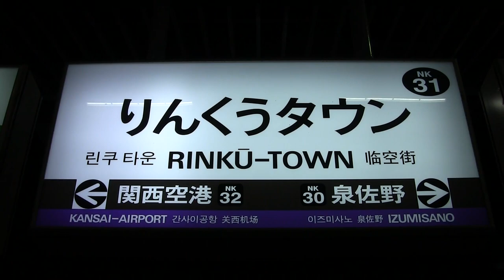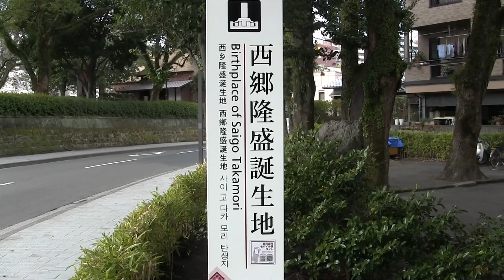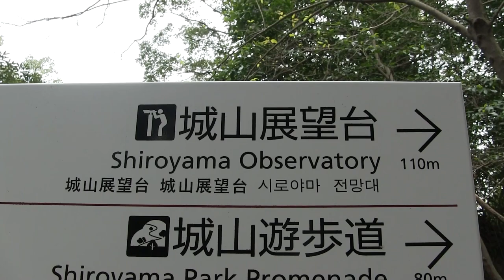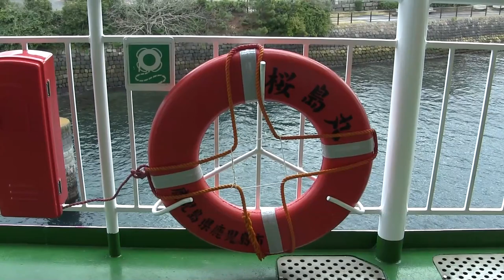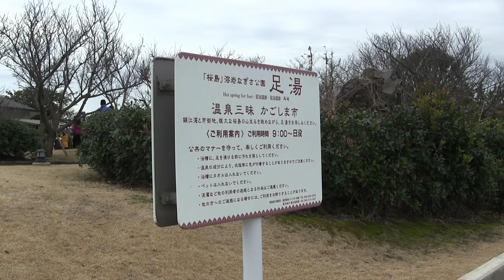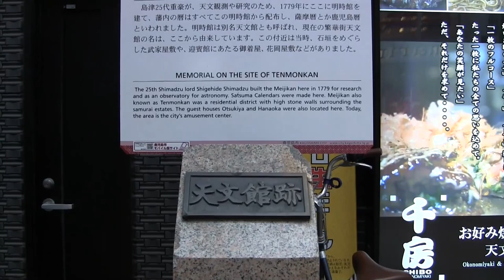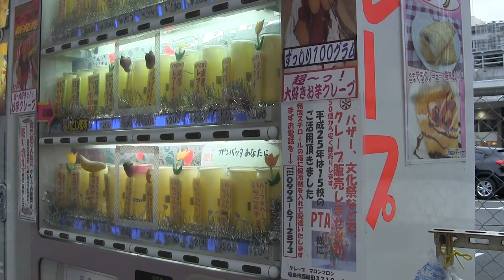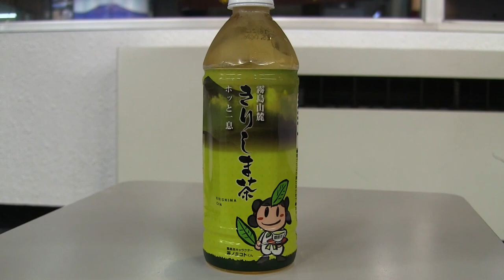鹿児島への旅 Trip to Kagoshima (Japan)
【大阪】Osaka
0:00  りんくうタウン駅（Rinku Town Station）
0:32 関西国際空港（Kansai International Airport）
【鹿児島】Kagoshima
5:59 鹿児島空港（Kagoshima Airport）
6:21 鹿児島中央駅（Kagoshima Chuo Station）
7:43 西郷隆盛誕生地の碑（Birthplace of Saigo Takamori）*Wikipedia（
8:32 大久保利通生い立ち地(Place where Okubo Toshimichi spent his childhood)*Wikipedia（
9:14 大久保利通銅像（Okubo Toshimichi bronze statue）
10:05 鹿児島中央駅（Kagoshima Chuo Station）
11:58 鶴丸城跡（Ruin of Tsurumaru Castle）
12:28 城山展望台（Shiroyama observatory）
14:52 西郷隆盛洞窟（Saigo Takamori cave）

［桜島］Sakurajima
16:19 桜島フェリー（Sakurajima Ferry）
19:18 桜島（Sakurajima）Active volcano
19:34 烏島展望所（Karasujima view place）
19:51 赤水展望広場（Akamizu Outlook Square）2004年8月21日に長渕剛さんのオールナイトコンサートが開催された場所。
20:31 湯之平展望所（Yunohira View place）
20:57 開聞岳（かいもんだけ）（Kaimondake）
21:20 AKB48・柏木由紀さん（AKB48 Yuki Kashiwagi）

25:33 天文館（Tenmonkan）Bustling street
25:52 鹿児島ラーメン豚とろ（Kagoshima ramen Tontoro）
27:18 むじゃき「白熊」（Mujaki "Shirokuma"）Shaved ice
AKB48・柏木由紀さんのサイン

～天文館周辺（Tenmonkan around）～

33:59  鹿児島駅（Kagoshima Station）
34:37 クレープの自動販売機（Vending machine of crepe）
37:06 かごっまふるさと屋台村（Kagomma Furusato Food Village）
37:58 鹿児島中央駅（Kagoshima Chuo Station）

38:38 鹿児島空港（Kagoshima Airport）
         鹿児島空港天然温泉足湯「おやっとさぁ」（「Oyattosā」Footbath）
39:56 大空食堂（Ōzora-shokudo）dining hall
40:49 展望デッキ（Viewing deck）